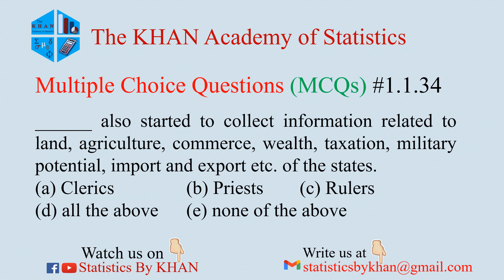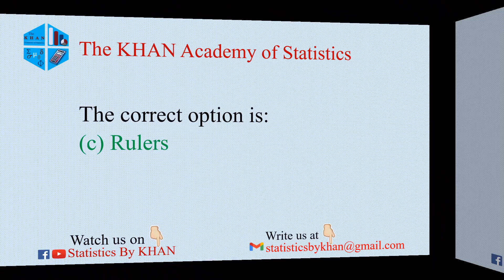Introductory Statistics MCQ#1.1.34